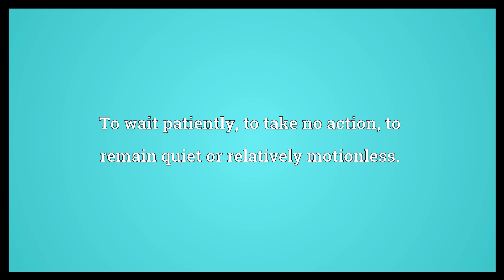Sit tight Meaning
Video shows what sit tight means. To wait patiently; to take no action; to remain quiet or relatively motionless..  Sit tight Meaning. How to pronounce, definition audio dictionary. How to say sit tight. Powered by MaryTTS, Wiktionary